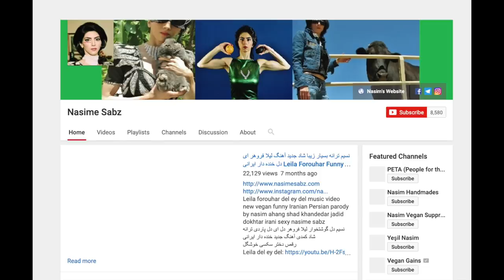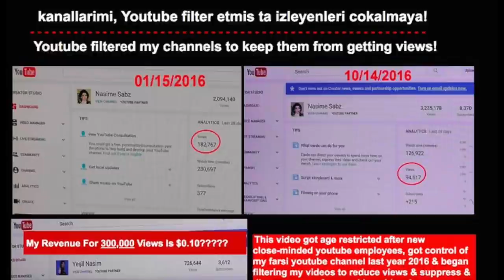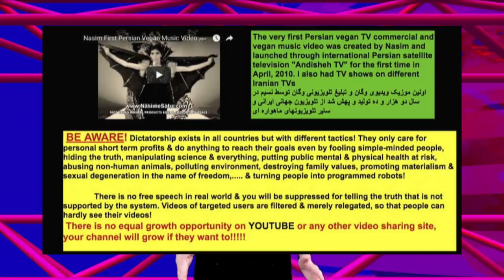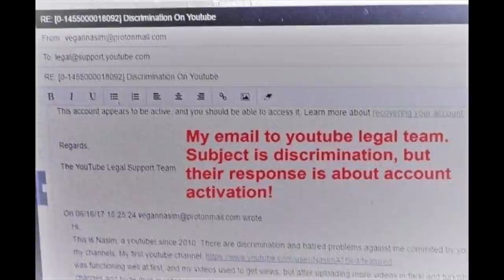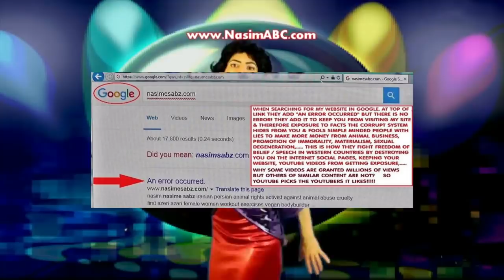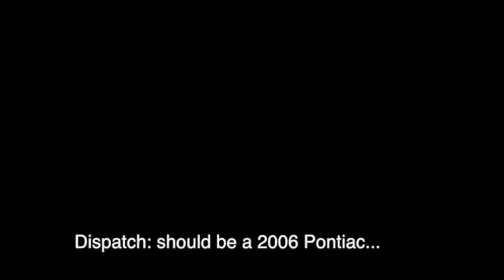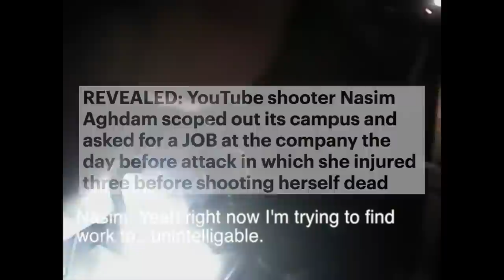Nasim Aghdam - The YouTuber Who Shot Up YouTube’s Headquarters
On the 3rd of April 2018, YouTuber Nasim Aghdam walked into YouTube's Headquarters located in San Bruno, California & shot three employees before turning the gun on herself.